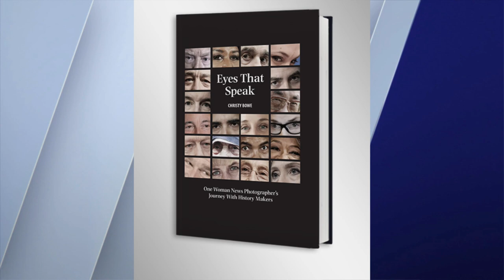"EYES THAT SPEAK: One Woman News Photographer`s Journey with History Makers"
Christy Bowe is one of the few women still photographers who has covered five consecutive administrations at The White House, photographing eight presidential inaugurations, the confirmation hearings of eight US Supreme Court Justices and two presidential impeachments.